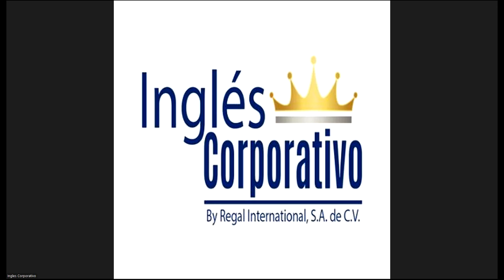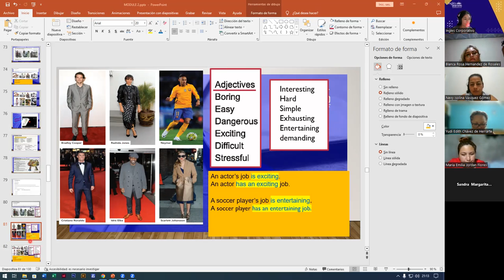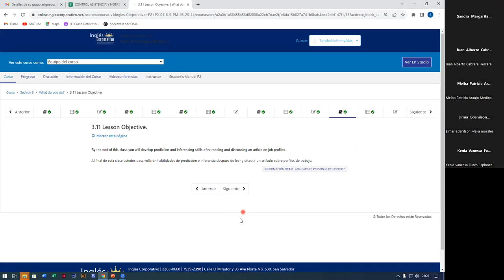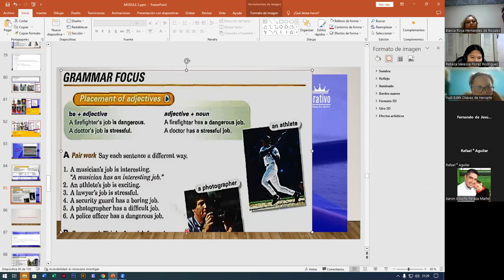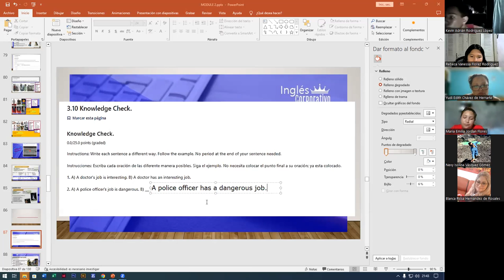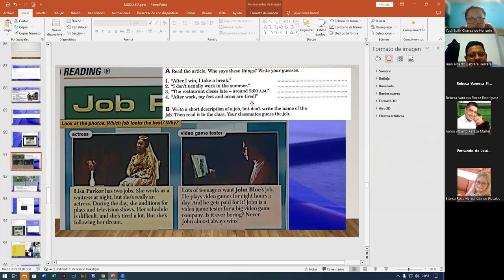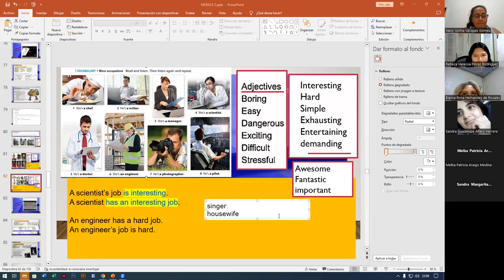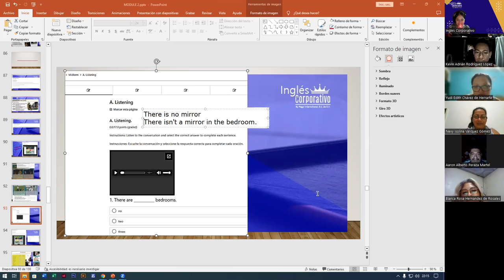SESION8-08-09-2023-FI-REGAL-71-ALAS LOPEZ-PLACEMENT OF ADJECTIVES